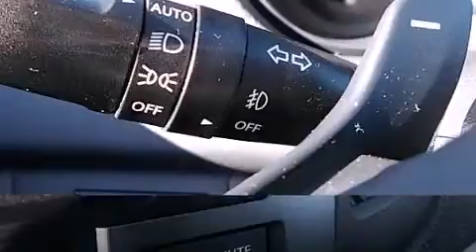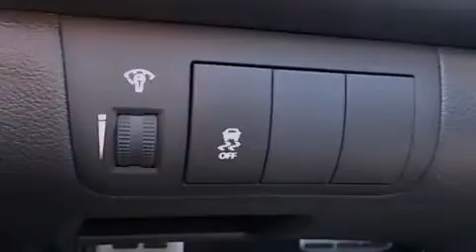2012 Kia FORTE SX in Shrewsbury, MA 01545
Wagner Kia of Shrewsbury
730 Boston Turnpike

Here's a great deal on a 2012 Kia Forte. This 4 door, 5 passenger sedan has not yet reached the 50,000 mile mark! Smooth gearshifts are achieved thanks to the 2.4 liter 4 cylinder engine, and for added security, dynamic Stability Control supplements the drivetrain. Kia prioritized practicality, efficiency, and style by including: 1-touch window functionality, a tachometer, air conditioning, fully automatic headlights, heated door mirrors, cruise control, and more. You and your passengers will enjoy the stereo system, which includes a CD player with MP3 capability, steering wheel mounted audio controls, and 6 speakers, enhancing the audio experience throughout the interior. In the event of a rollover collision, side curtain airbags provide additional protection for outboard seated passengers. This vehicle has achieved Certified Pre-Owned status, by passing Kia's comprehensive certification process, including a rigorous 150 point inspection! Our sales reps are knowledgeable and professional. They'll work with you to find the right vehicle at a price you can afford. We are here to help you.